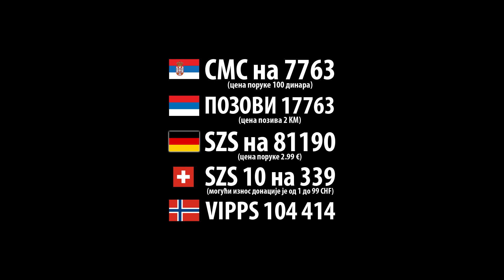Kupovina kuće porodici Lukić u Malom Zvorniku - Srbi za Srbe